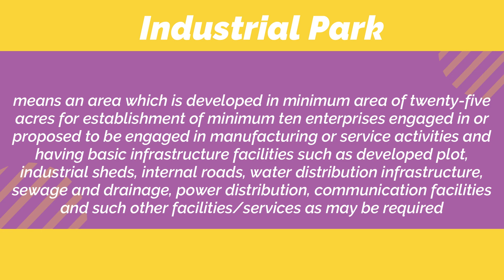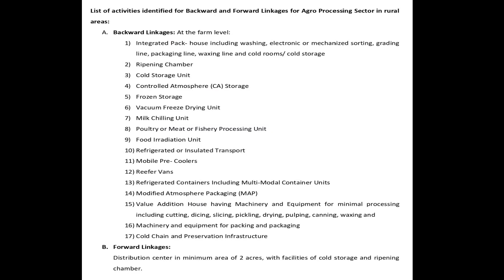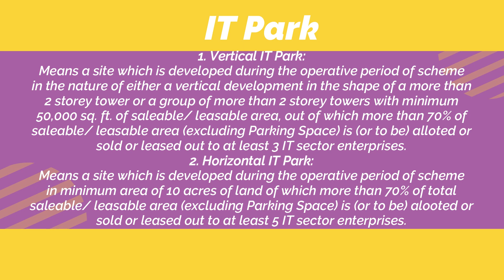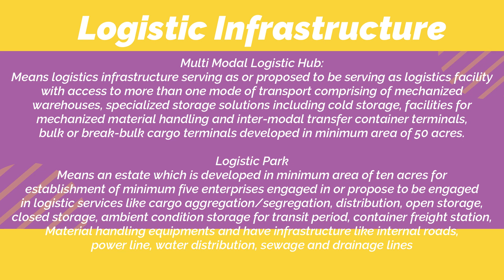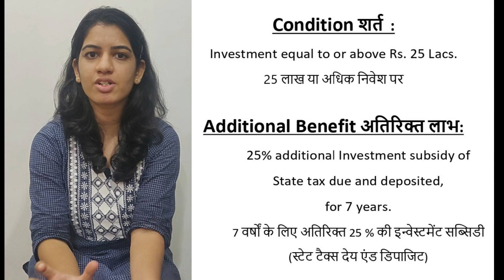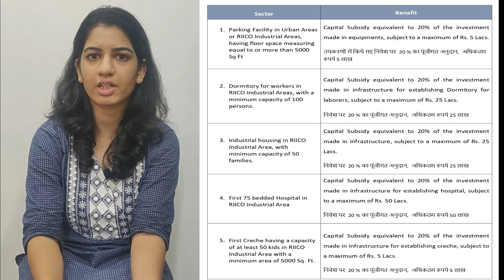RIPS Part 3- Service Enterprises in Thrust Sector | Rajasthan Investment Promotion Scheme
This is part 3 of RIPS 2019, issued by Rajasthan Govt. In this video we talk about which service sector enterprises are covered into Thrust sector and what are their additional benefits.